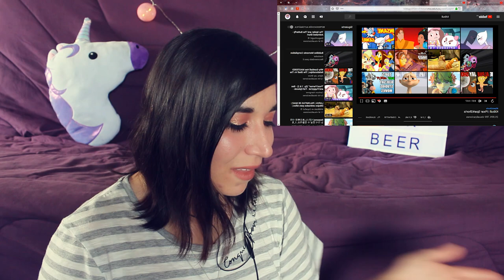💖🐈 KITBULL🐕💖 | Traté de no llorar y morí de amor | VIDEO REACCIÓN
Traté de no llorar, lloré, morí de amor 💖😭